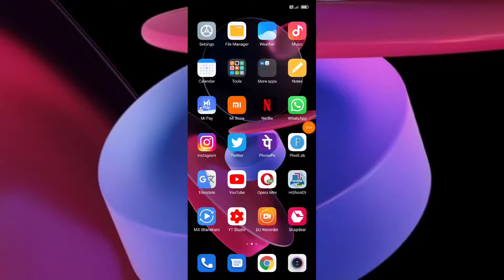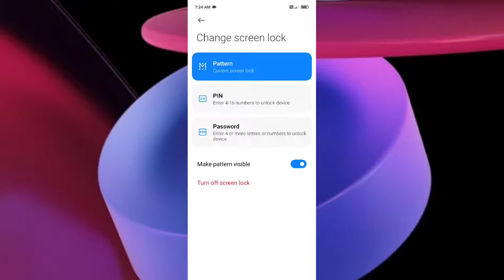Redmi Note 10 Pro Max , How to Lock unlock pattern lock password Lock tips and tricks